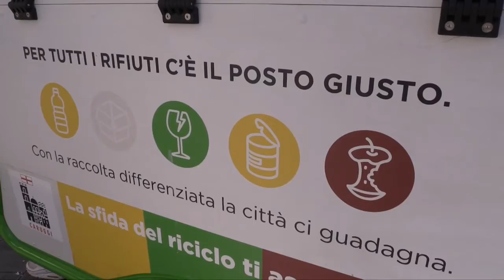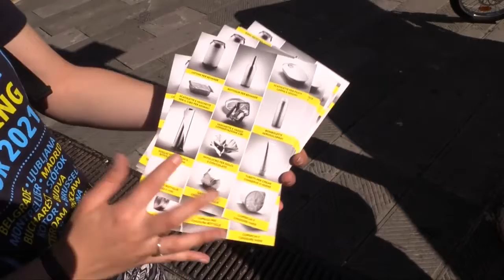Genova - Ogni lattina vale (04.06.21)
Una griglia a forma di cuore, da riempire con centinaia di lattine, e una squadra di ragazzi in risciò e a piedi, in giro per il Porto Antico, per fare informazione sulla raccolta differenziata.
In occasione della giornata mondiale per l'ambiente del 5 giugno Genova aderisce all'European recycling tour e partecipa al progetto di sensibilizzazione ambientale "Ogni lattina vale" che da alcuni anni promuove la raccolta e l'avvio al riciclo delle lattine per bevande in alluminio. (04.06.21)